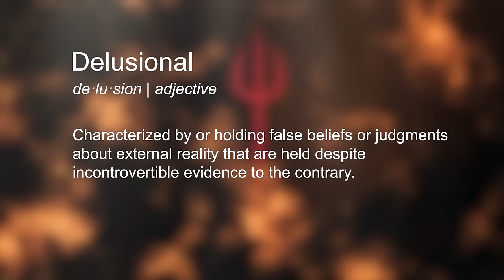Meet The Most TOXIC Chef EVER on Hell’s Kitchen..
This is the most toxic chef in Hell's Kitchen history!